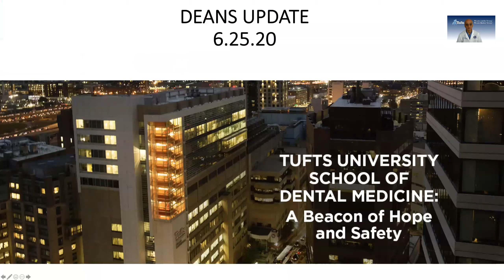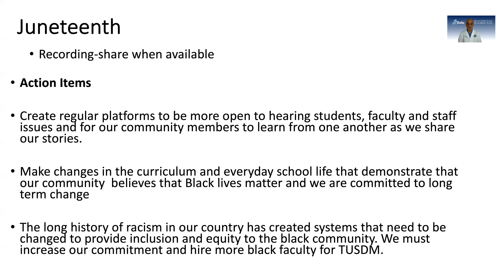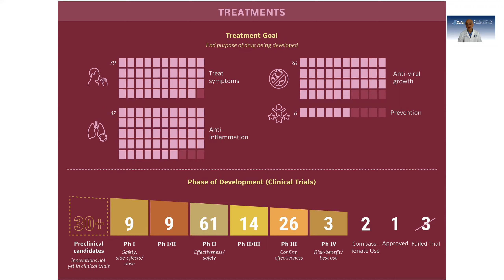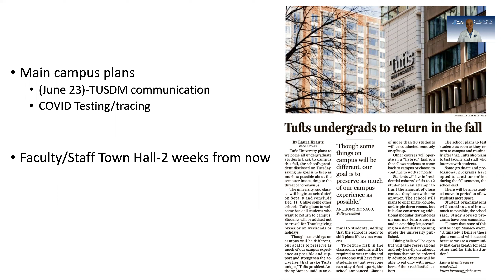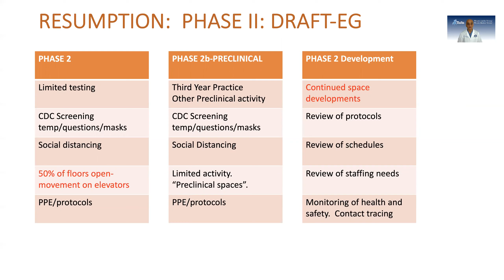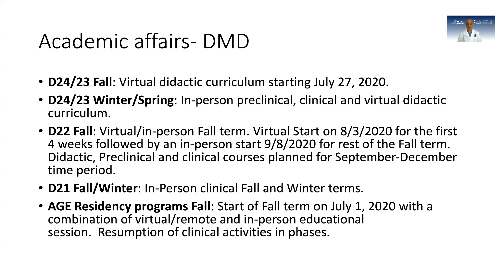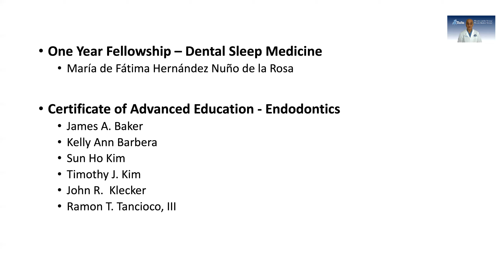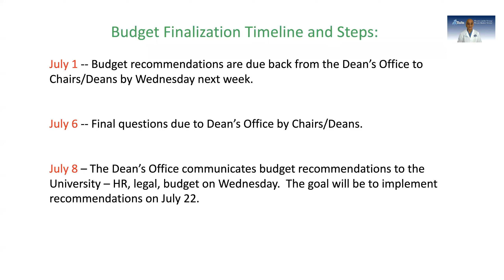Dean's Resumption Update